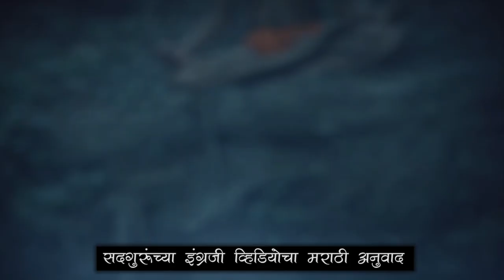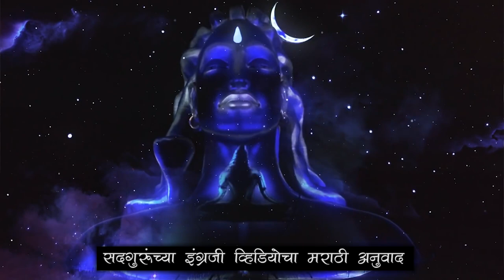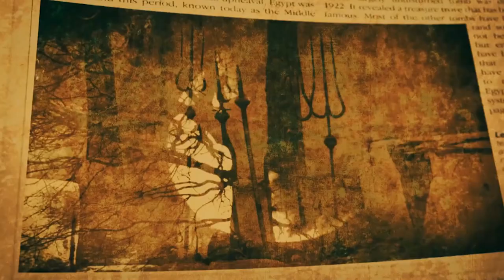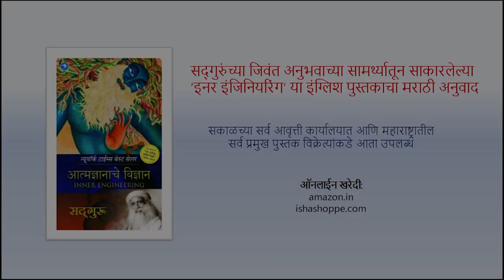3 जन्मांची तपश्चर्या - काय होता सद्‌गुरूंचा ध्यास? | Bhavishyavaani | Shiva | Sadhguru Marathi